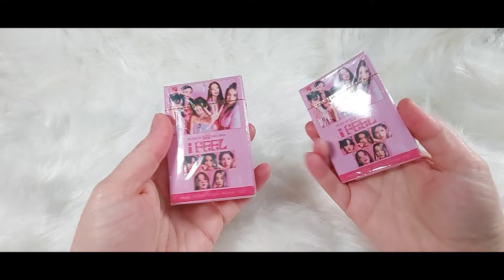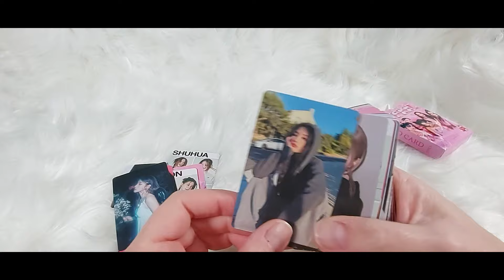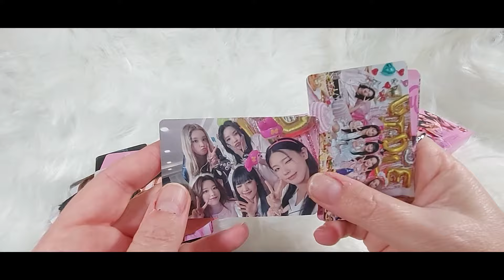(G)I-DLE 6th Mini Album I Feel Lomo Photocards Unboxing